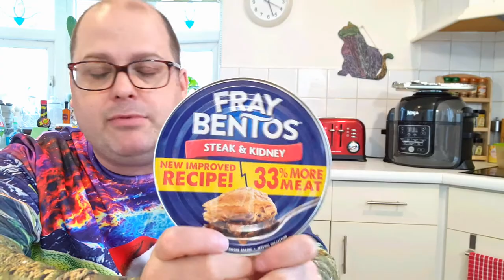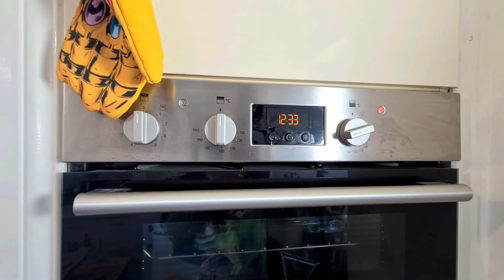Fray Bentos Steak And Kidney Pie New Recipe by MasterChef Darren Sivewright How To Cook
Bad Food Blog is a channel where I make and film bad food. I do taste tests and cooking videos.